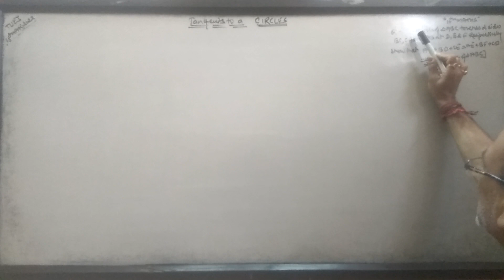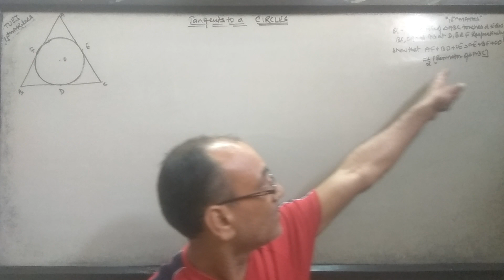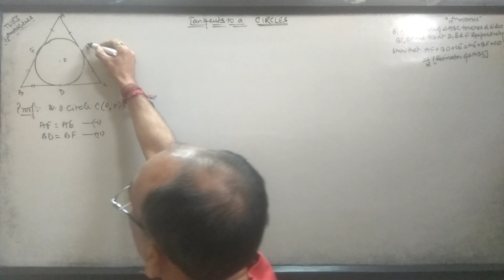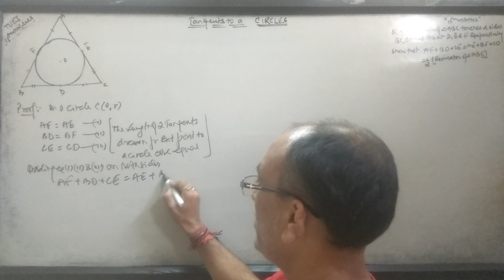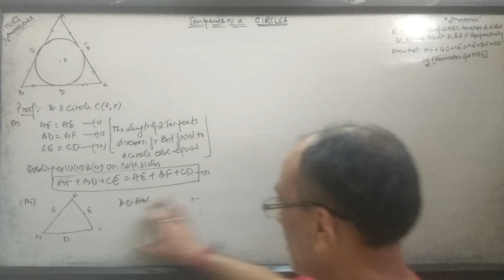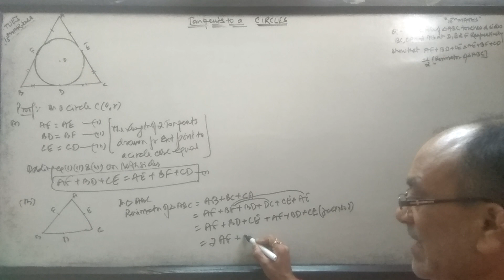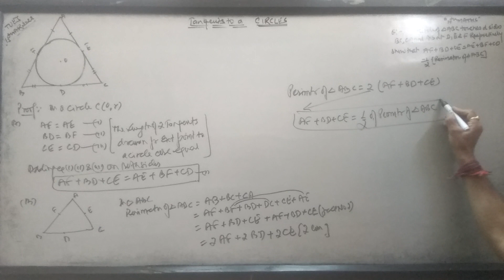Tangent to circles,10th Maths ( exams practice series)